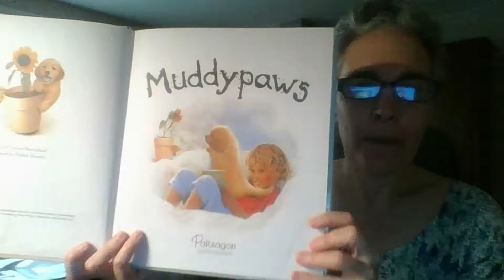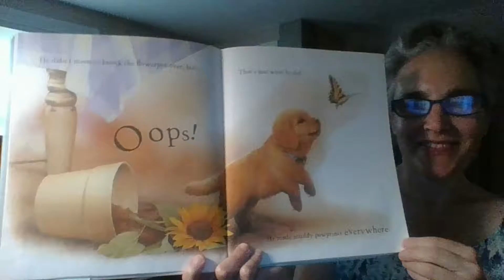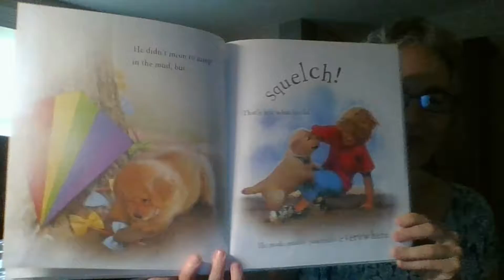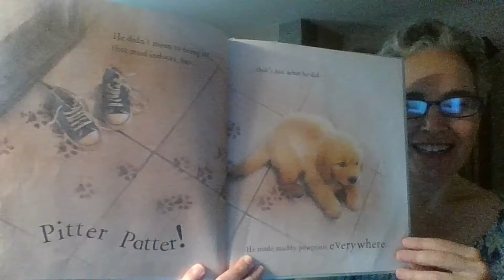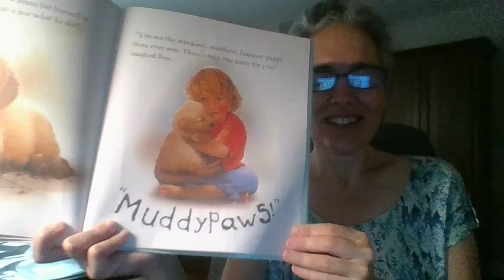Happy Child Read Along MUDDYPAWS 🐶💖 Mimi Reads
Muddypaws by Moira Butterfield, Illustrated by Simon Mendez